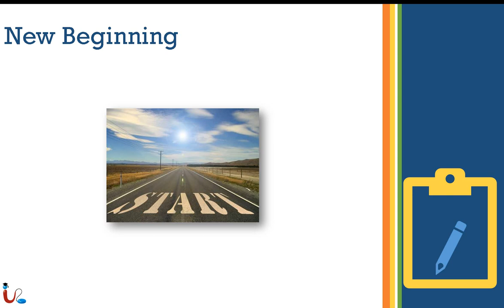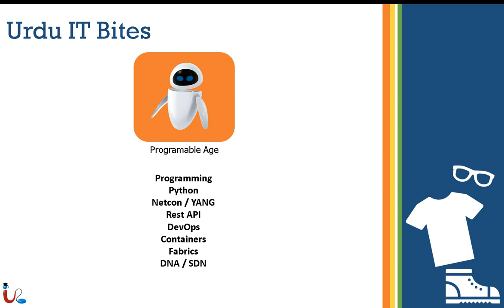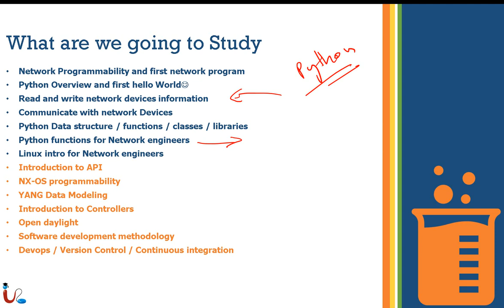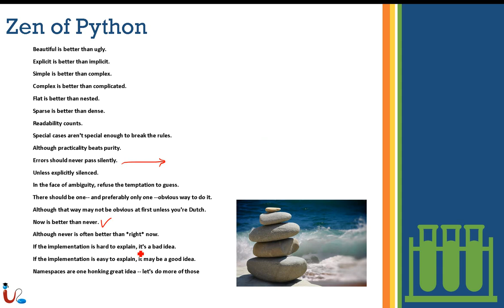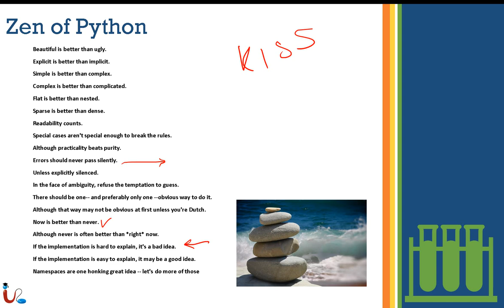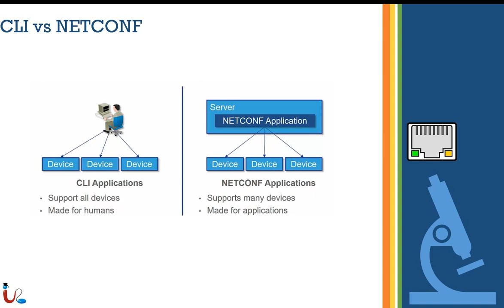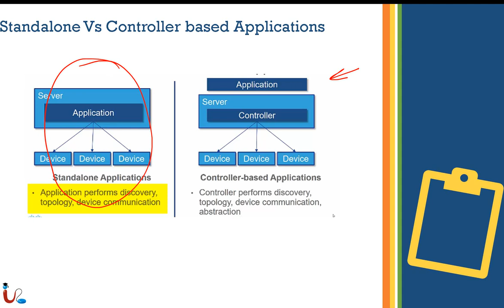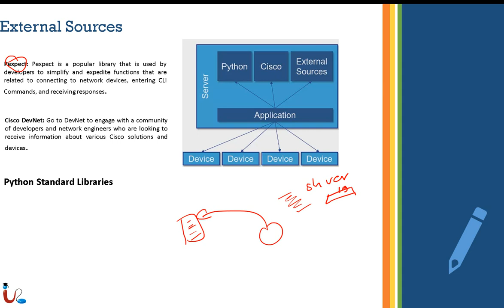Lecture 01 || Programming for Network Engineers || Introduction to Programming for Network Engineers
Empower your network management! This introductory lecture from UrduITacademy equips network engineers with the fundamentals of programming.

 We'll explore:

Why Program for Networking? :-Discover how scripting and automation can streamline network tasks and boost efficiency.
Programming Basics:- Learn core programming concepts like variables, data types, and control flow.
Python for Network Engineers:- Understand the advantages of Python for network automation and explore its basic syntax.
Building Network Automation Scripts:- Get hands-on with practical examples of automating network configurations and tasks.
Next Steps in Programming Journey:- Learn resources to further your programming skills and unlock the full potential of network automation.

By the end of this lecture, you'll be equipped with the foundational knowledge to leverage programming in your network management tasks, paving the way for a more efficient and automated network environment.

Table of Content:
00:00 - Introduction
02:03 - Programing
04:47 - What we are going to study
07:43 - What Should you Know
09:20 - Zen of Python
11:08 - Proactive vs Reactive Applications
14:23 - CLI vs NETCONF
14:54 - Standalone vs Controller based Applications
15:40 - External Source
18:08 - Cisco Exam

Python for Network Engineers, Programming for Network Engineers ,.